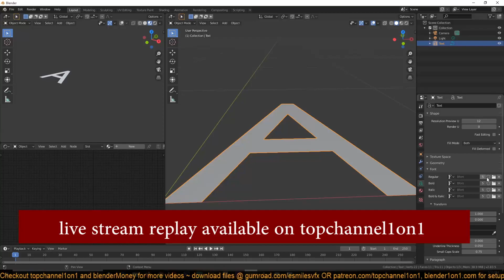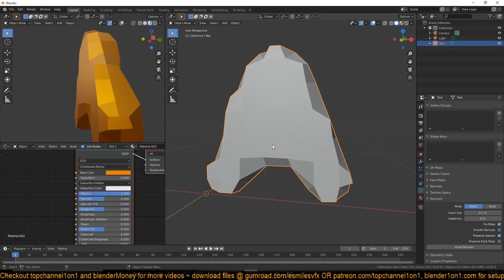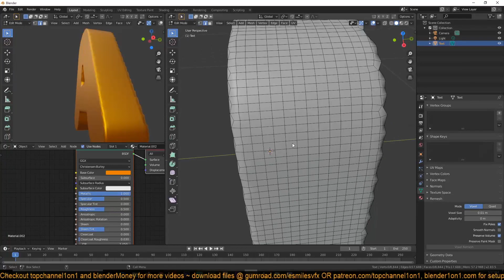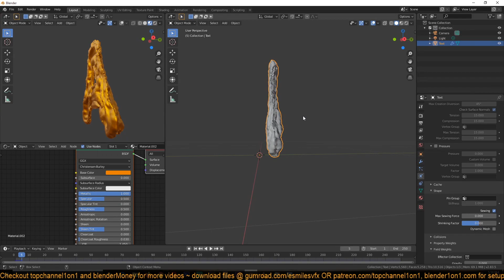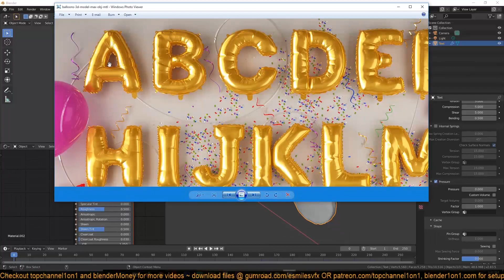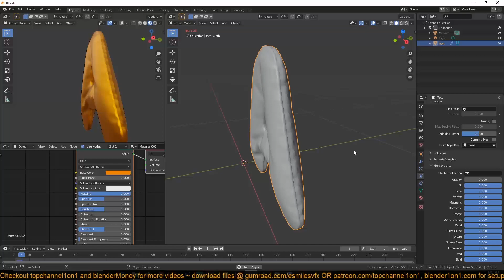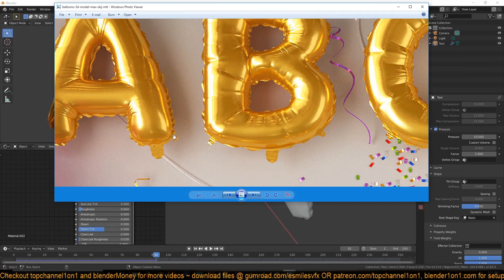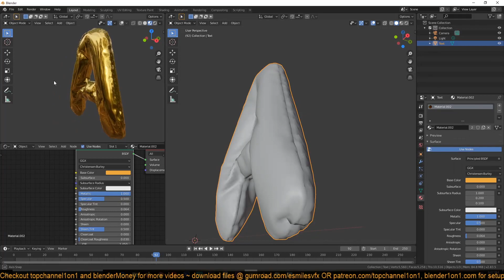making balloon letters in blender 2 8